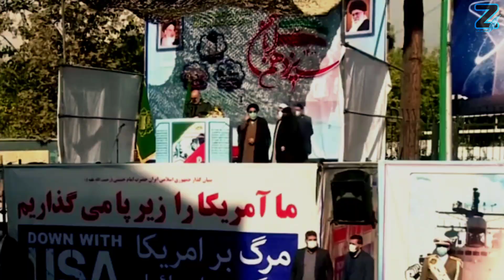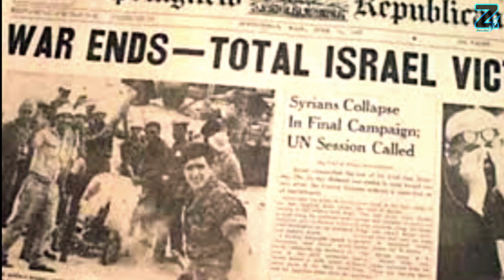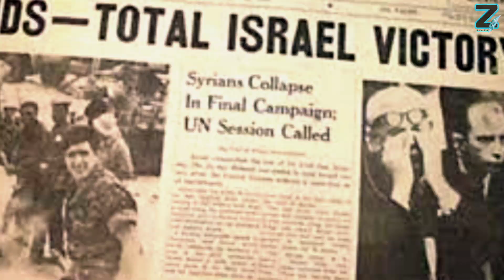PASUKAN IRAN SIAP PERANG‼️IRAN AKAN MUSNAHKAN ISRAEL DARI MUKA BUMI||Pasukan Elit & Militan Bersatu.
Akibat serangan Israel yang menggempur Palestina, Iran mulai serius untuk menyusun strategi dengan tujuan menghilangkan rezim zionis dari peta dunia.
Komandam Militer Iran pada telah menegaskan akan terus mengancam untuk menghancurkan Israel hingga hilang dari muka bumi.
Pasukan Elit Iran dan 3 Pasukan Militan anti zionis bersatu siap gempur Israel, akan kah pertahanan Israel dapat ditembus?
berikut ulasannya.

best regards
Zenza